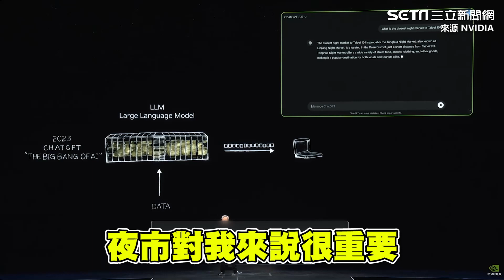AI教父成夜市達人！黃仁勳 演講激推阿婆水果攤 網嗨：有沒有夜市概念股│94看新聞